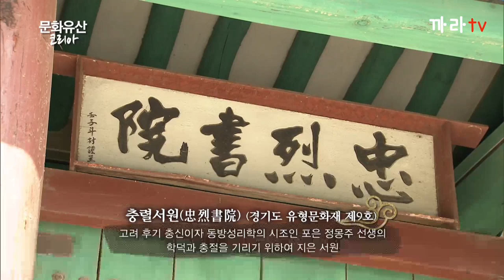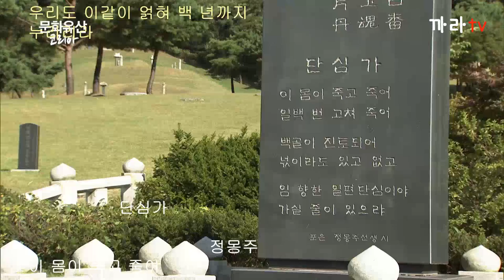조선의 선비정신 정몽주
학식이 있고 예절이 바르며 원칙을 지키고
규범이나 관습에 얽매여 고지식하다는 편견에 사로잡힌 사람 ‘선비’
선비는 과연 어떤 사람인가?
고려시대 충신인 정몽주를 기리기 위해 세워진 '충렬서원'